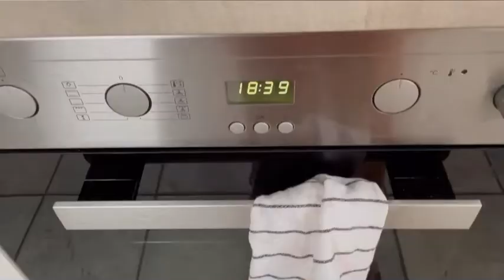Iftar Dawat - Ramadan 2022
My YouTube channel is about my personal experience in Germany and is for entertaining purpose. The information given is also my own ideas and experiences. I used to have an own diary and now my channel is my video diary.

I am going to Spuren the my daily household routine with you tin my videos